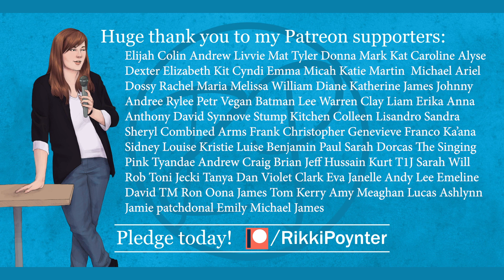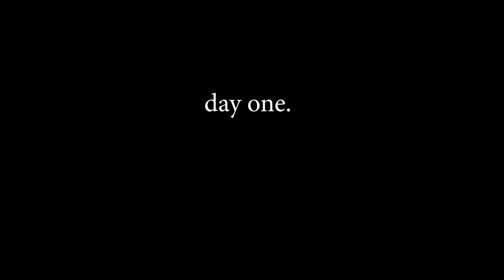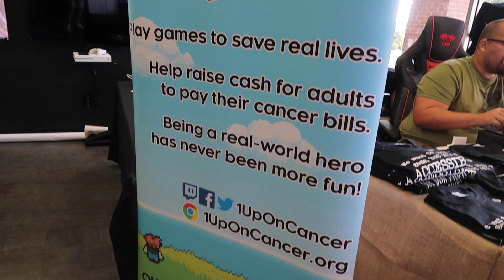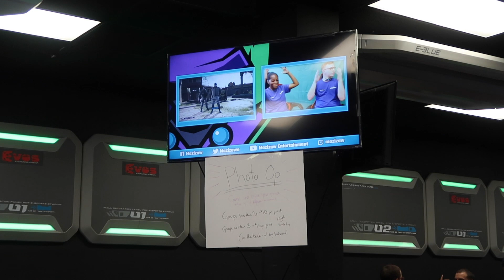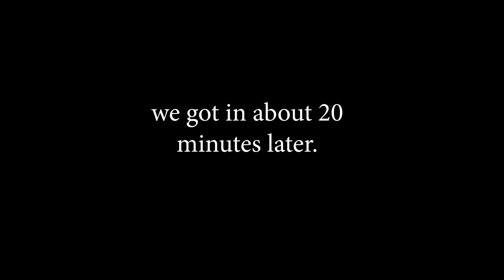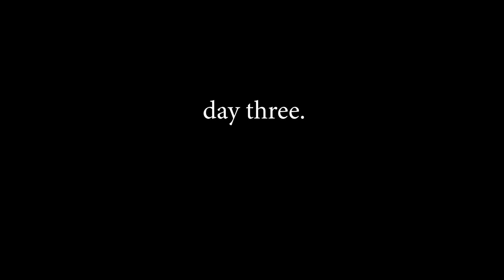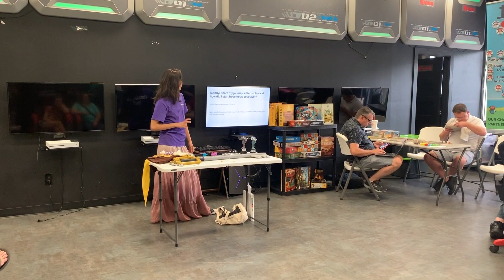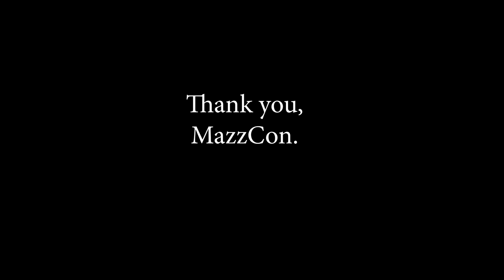Taking You To The First Deaf Gaming Convention (American Sign Language) | Rikki Poynter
Attending the first ever national deaf video-gaming conference, MazzCon, in Austin, Texas (August 2 - August 5, 2019).

The event was hosted by Mazizaw and I was invited to be on the accessibility panel. Austin has a massive sign language community and it's nerve-wracking. But let's play Fortnite and have fun this weekend!

CAPTIONED BY » me

EQUIPMENT:
Canon G7X Mark II
Rode smartLav+
MacBook Pro

WISHLIST:
YOUTUBE WISHLIST »
AMAZON WISHLIST »
BOOKS WISHLIST »

Claremont, NC
28610